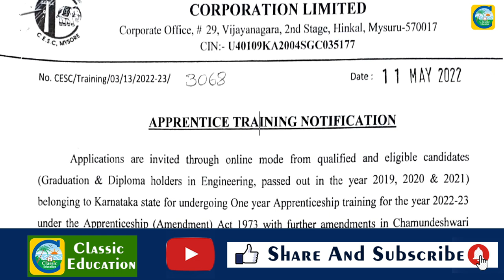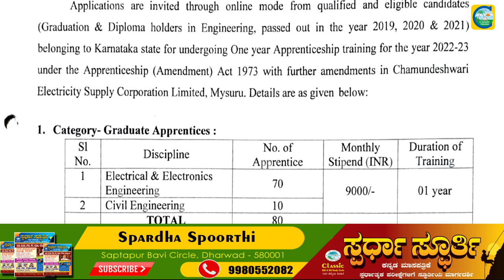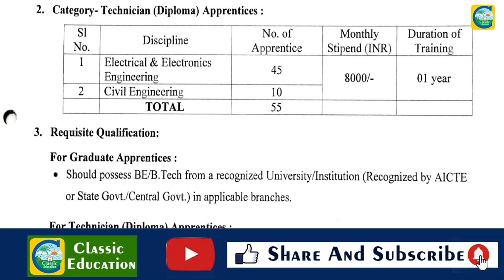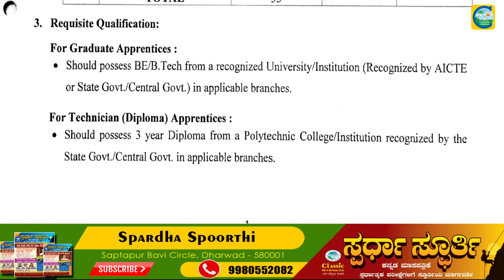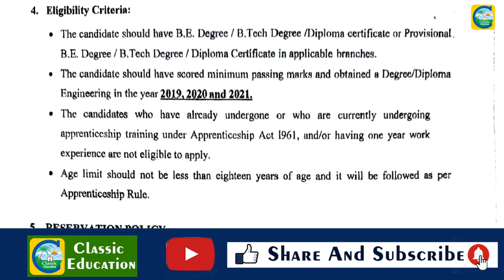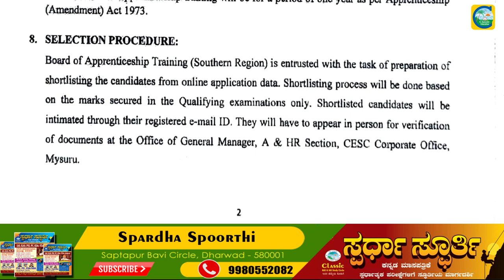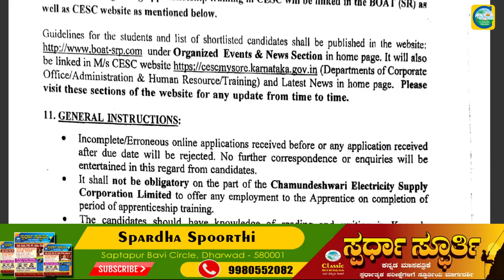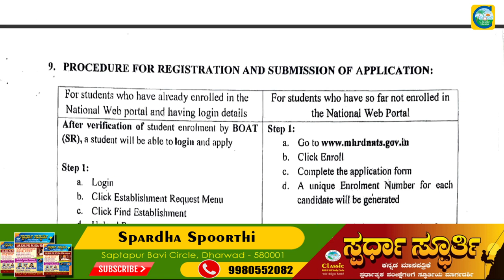ವಿದ್ಯುತ್ ಇಲಾಖೆಯಲ್ಲಿ ವಿವಿಧ ಹುದ್ದೆಗಳು||Degree & Diploma|| ಉದ್ಯೋಗ ವಾರ್ತೆ